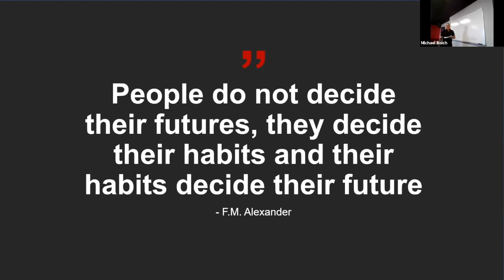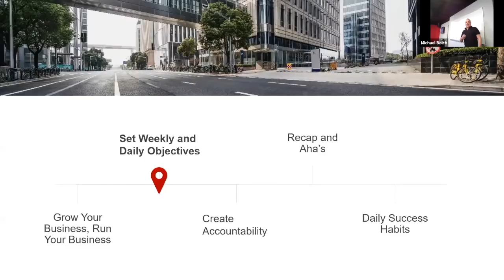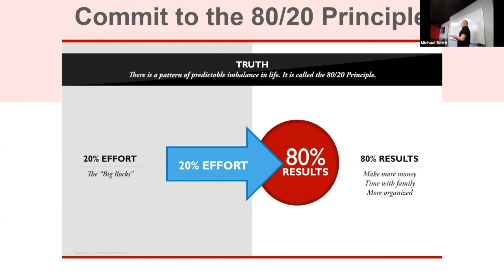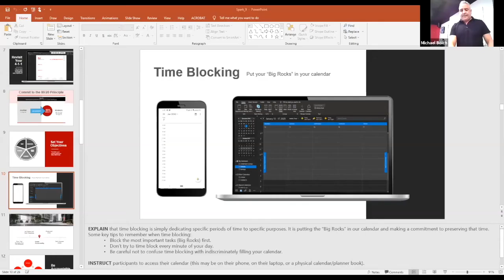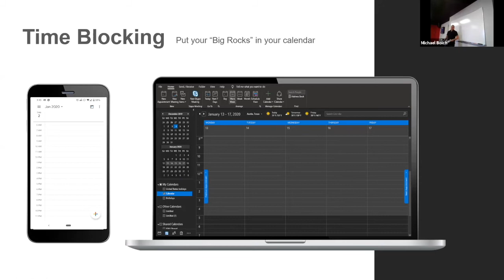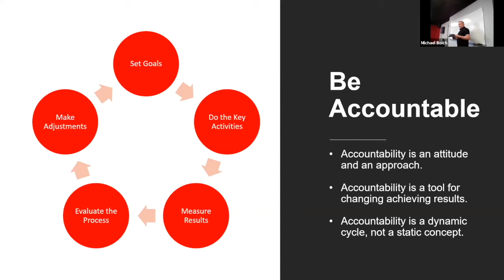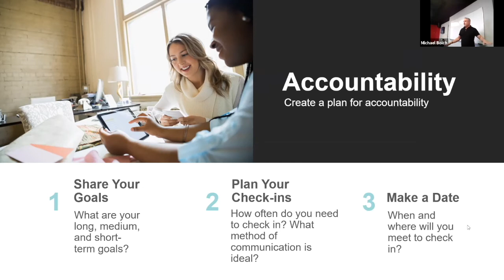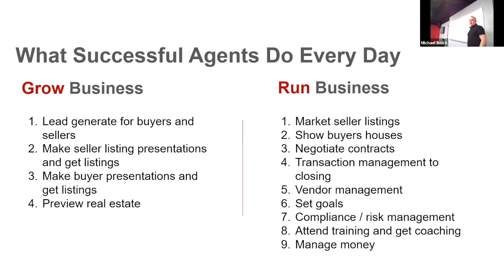Ignite: A Day in the Life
Join us as Michael Boich teaches us what your day should look like as a Realtor.